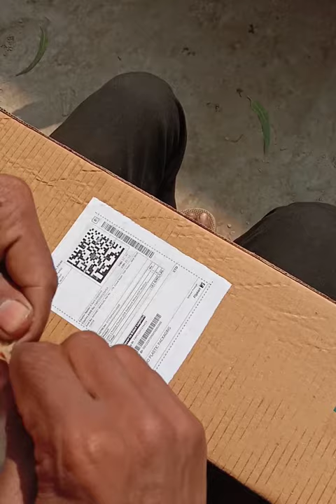MY FIRST VLOG Unboxing keyboards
vlog video,
vlogs telugu,
vlog music,
vlog malayalam,
vlog background music,
vlog channel,
blogger,
vlog song,
vlog tamil,
vlog assamese,
vlog aaj for kal,
vlog app,
vlog aesthetic,
vlog afrin,
vlog anti chalk,
vlog aunty saree,
vlog aunty cleaning,
ag vlogs,
a vlog with devu,
a vlogger,
a blog like bong,
ma vlogz,
a vlog with kathu,
a vlogger soni,
a vlog together,
vlog background music no copyright,
vlog bengali,
vlog bike,
vlog boy,
vlog babang,
vlog bgm,
vlog boniyar,
b vlogs,
b blogger,
b vlogs games all vlogs,
nb vlogs india,
blogging,
b vlogs assam,
b vlogs official,
vlog canada,
vlog camera,
vlog cleaning,
vlog creations,
vlog channel kaise banaye,
vlog clouds,
vlog couple,
ss vlogs,
ss vlogs reels,
ss vlogs song,
ss vlogs new,
vlog dubai,
vlog desi village,
vlog delhi,
vlog daily life,
vlog diwali,
vlog dhindora,
vlog day in my life,
vlog desi cleaning,
d vlogs,
d vlogger,
d vlogs troll,
d vlogs whatsapp status,
vlog editing,
vlog english,
vlog ematics,
vlog editing tutorial mobile,
e vlogs,
e blogger,
e blogger tutorial,
e blog,
ebloggers ball,
ri vlogs,
vlog food,
vlog flying beast,
vlog first,
vlog funny,
vlog first video,
vlog foreigner,
vlog family,
vlog free music,
f vlogs,
f vlogs by fairooz,
f vlog video,
fs blog,